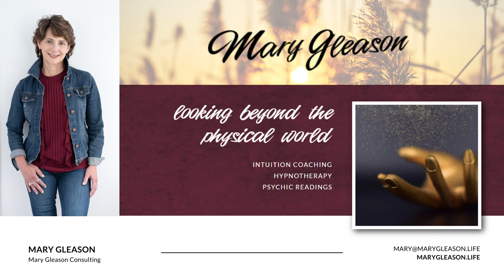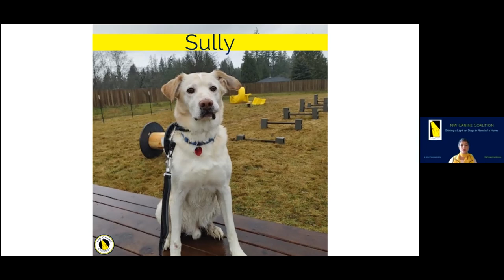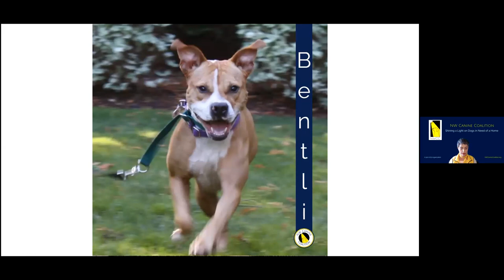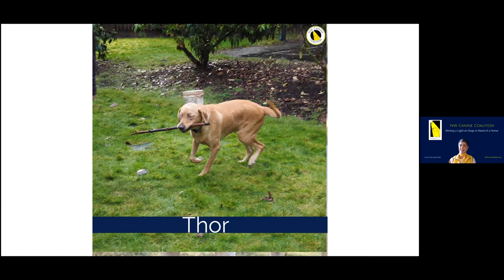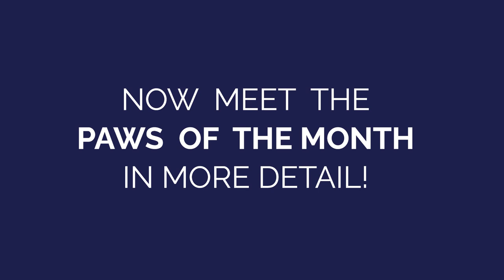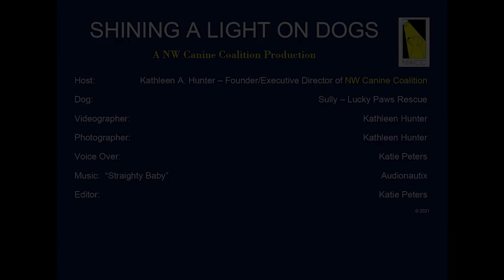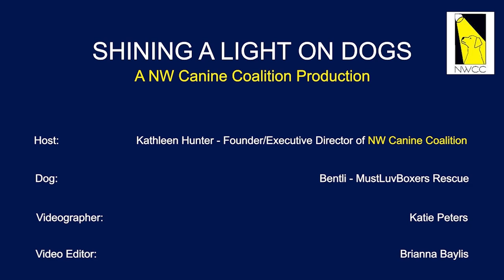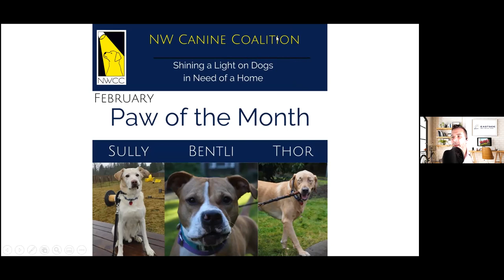Seattle's Eastside Real Estate Podcast | What Record Low Housing Inventory Means for You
Good Afternoon! Welcome to Seattle’s Eastside Real Estate Podcast. The Podcast dedicated to living and working on the Eastside. It’s  Wednesday February 3rd, 2021 and we are live on facebook. If you are listening to our recorded version on youtube, google or apple podcast, we’d love to hear your feedback.

Today we will be discussing the current state of the real estate market and what record low housing inventory means for you.

The real estate market is expected to do very well in 2021, with mortgage rates that are hovering at historic lows and forecasted by experts to remain favorable throughout the year. One challenge to the housing industry, however, is the lack of homes available for sale today.